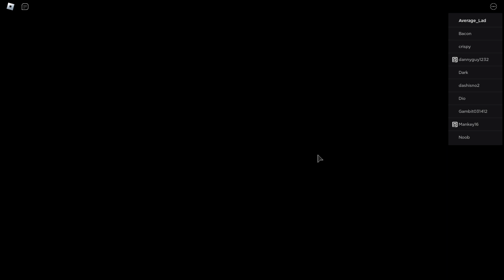World of Trollge (W.O.T)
Thanks to "Blue Tin Pot" or getting e a picture of Engineer's hat